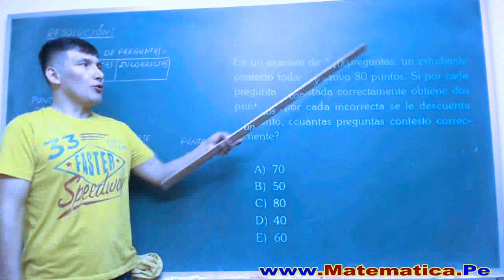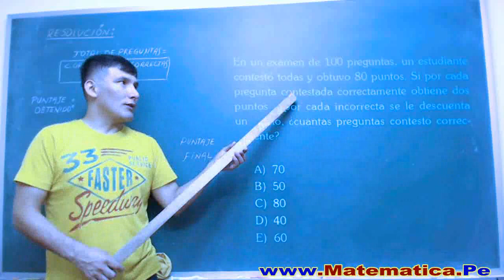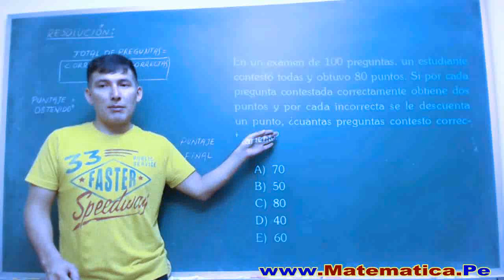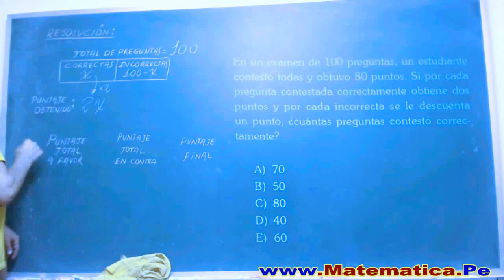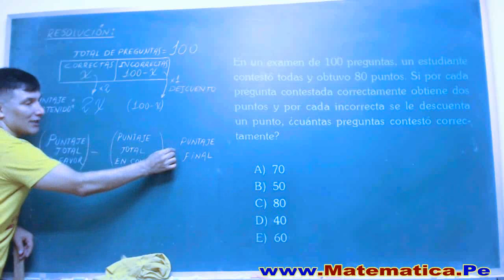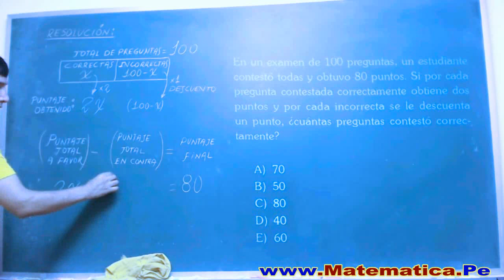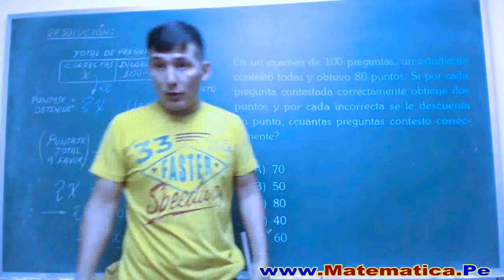PLANTEO DE ECUACIONES-PREGUNTA RESUELTA-EXAMEN DE INGRESO UNIVERSIDAD-SAN MARCOS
RESOLUCION DEL PROBLEMA  HABILIDAD MATEMÁTICA -